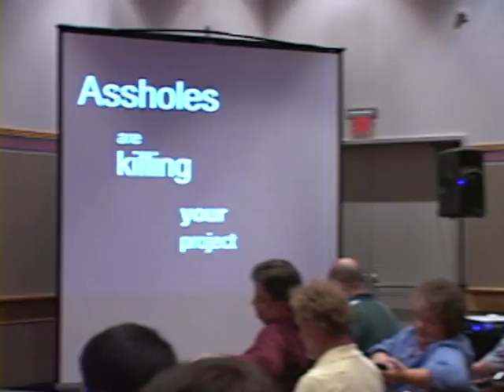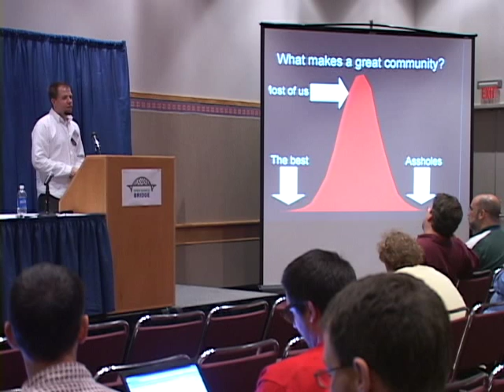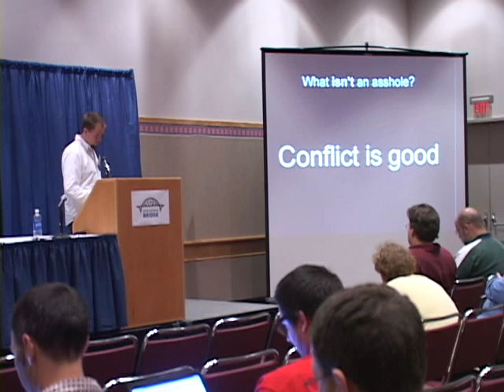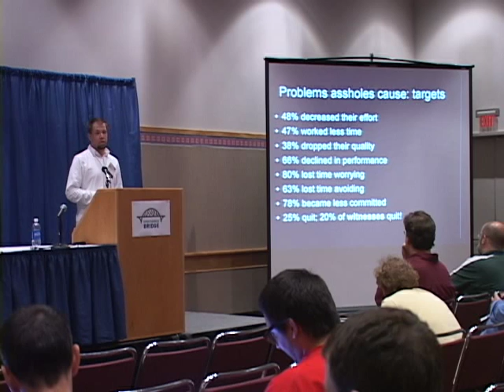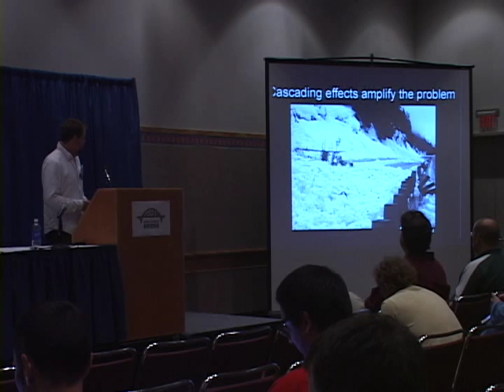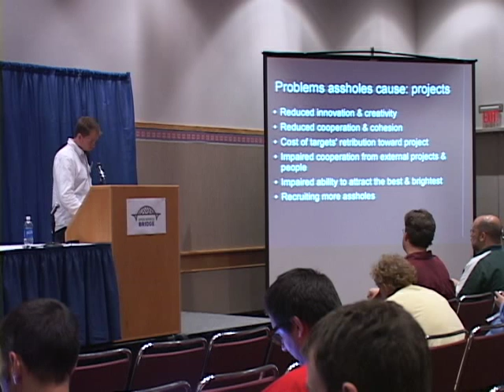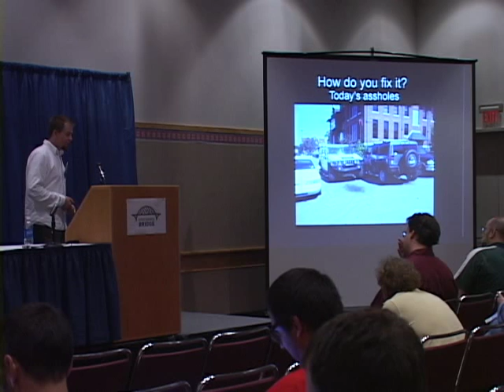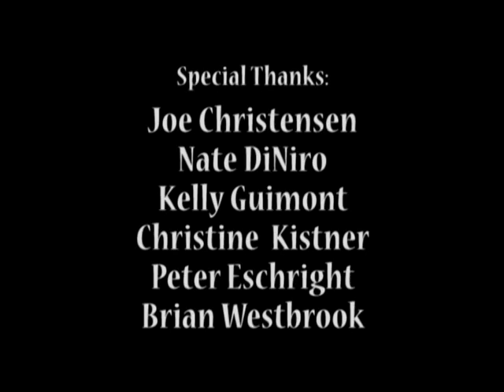OSB2009 - Donnie Berkholz - Assholes Are Killing Your Project